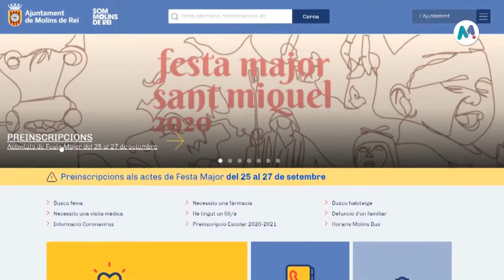22 09 2020 Per participar a les activitats de la Festa Major s’haurà d’inscriure’s prèviament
Una inscripció prèvia a les activitats on es vulgui assistir permetrà complir amb la normativa i restriccions per la Covid-19